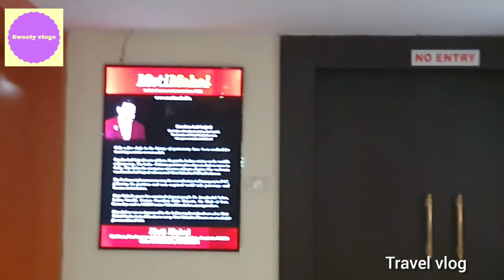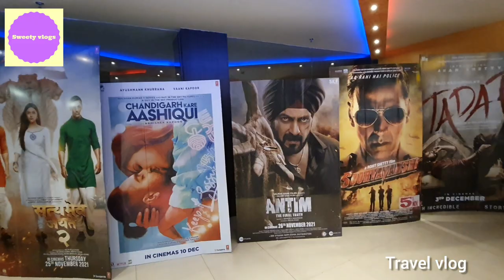ROURKELA CROSSROAD shopping MALL | Biggest Mall in Rkl Tour video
In this video I have shown the inside view of Crossroad mall in Rourkela.There are are branded stores including Pantaloons, Honey, People, Zinc London,Park Avenue,Sabhyata, Bata etc. There is also a foodcourt inside named Motimahal with exclusive variety of cuisine.I hope you like watching my video.😊❤

Mobile phone used to record : Samsung F62

Love you all Jai Shiv Shambhu 🕉️ ❤️❤️❤️